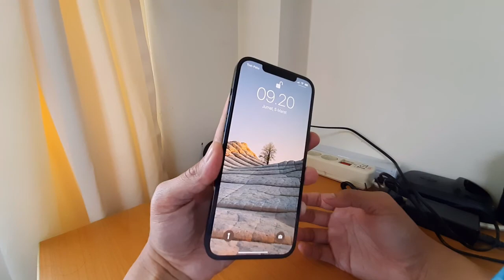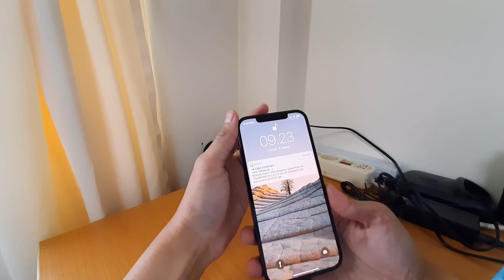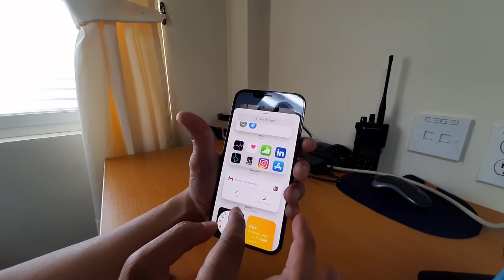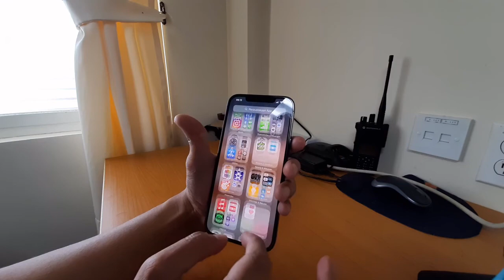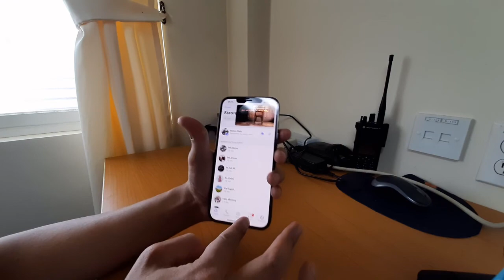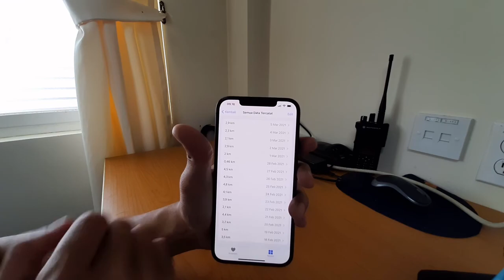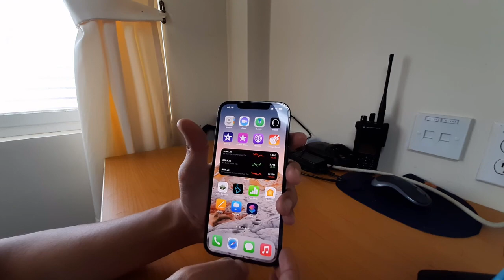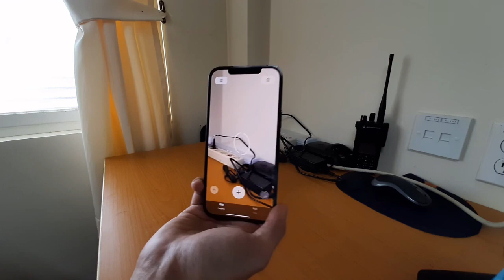Pengguna Android Pakai Iphone 12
Berbagi dan Sharing untuk penggunaan Iphone 12 pro max, setelah 2 minggu pemakaian.